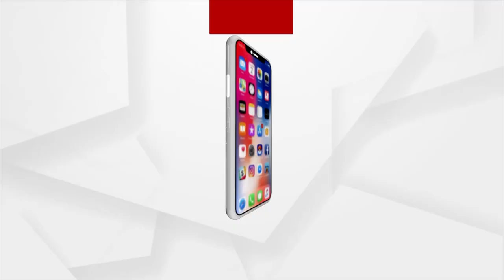ସକାଳୁ ଦର୍ଶନ କରନ୍ତୁ ଗୋପାଳଜୀଉଙ୍କ ଆଳତି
ସକାଳୁ ଦର୍ଶନ କରନ୍ତୁ ସୋରଡାରୁ, ଗୋପାଳଜୀଉଙ୍କ ଆଳତି